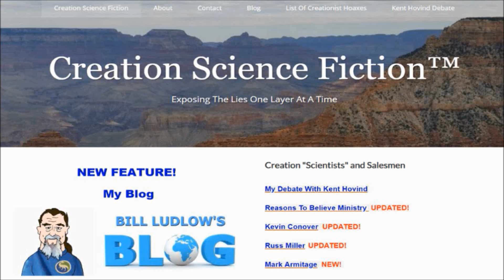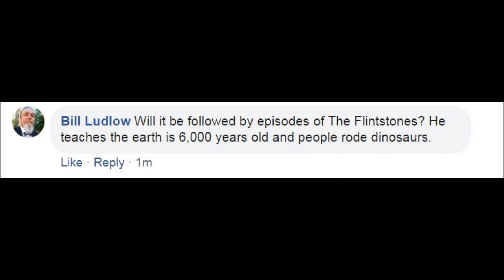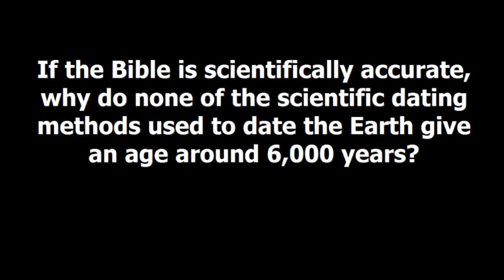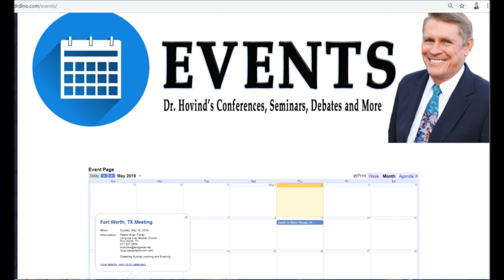Questions For Kent Hovind In Fort Worth May 19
Kent Hovind will be a guest speaker at the Longvue Baptist Church, 3420 Longvue Ave, Fort Worth, Texas on Sunday, May 19th. Q & A Session will be at either 2:30 or 4:00. I'm looking for someone to ask him a couple questions live and film his responses.